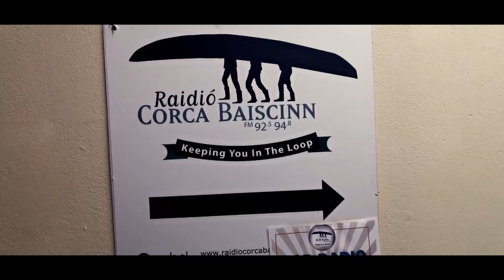Volunteering at a Radio Station - Radio Corca Baiscinn - The Irish Guy Vlogs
In this weeks episode I talk about my volunteering experience over the past 3 weeks at Radio Corca Baiscinn in Kilkee County Clare. The team there have been great and very welcoming, they've made me feel at home. I'm excited to do more radio work and try another creative outlet. I love local community radio, you can hear things there that you can't hear anywhere else and I think that's awesome. You should check out Radio Corca Baiscinn or on your radio at 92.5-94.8FM. Thanks a lot for watching, hope you enjoy the video! See you next Friday with a new one!

Music & Clips:
Missive by Andrew Langdon
Dynamite by Patrick Patrikios
Fish Room by Verified Picasso
Feelings Not Mutual by Single Friend